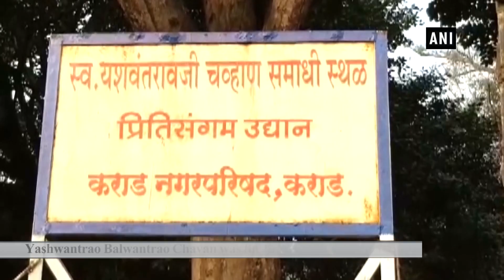Sharad Pawar pays floral tribute to former Maha CM Yashwantrao Balwantrao Chavan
महाराष्ट्राचे पहिले मुख्यमंत्री यशंवतराव चव्हाण यांच्या स्मृतीदिनानिमित्त राष्ट्रवादी काँग्रेसचे अध्यक्ष शरद पवार यांनी कराड येथे त्यांना आदरांजली वाहिली.